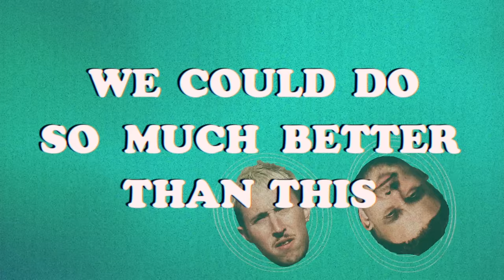Gorillaz - Momentary Bliss ft. slowthai & Slaves (Official Lyric Video)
Gorillaz present Song Machine | Season One
Episode One: ‘Momentary Bliss’ ft. slowthai & Slaves

LYRICS

SLAVES
We could do so much better than this
Mausoleum faces and momentary bliss
Oh Rita
Oh Rita

SLOWTHAI
Your potential
You lacked credentials
And you were special
So fucking special
Ohh how you need it
Oh how your needing
And you keep squeezing the tube from the middle
You part the seas
But your arches they ent golden
And you was gagging
For some
So now your rolling
Best you shut your trap
And keep it
Hush
On another note
Compliments
Make me blush

There’s a hole in your pocket
So you cannot find the change
Cavern of your mind
You said your patterned
You pull your strings
And you jump
Hold your mouth
And you say
what was scripted
The day before it happened
We all give applause
When people open doors
But on the way out
It did your back in
See everything in life ent silver and gold
But mining for metal
Gave you platinum

To think
You ent happy in your skin
It’s wearing thin
To think
Light bulb don’t blink
It just flickers
So dim
Then it pops
And withers
Your a turkey twizzler
You deserve
School dinners

GORILLAZ
Posta Boy
Posta Girl

In truth the bills
They must be paid
Posta Boy
Posta Girl

In truth the bills they must be paid
And what is left, is sodden cake typical
Oh you need to change your face
You’re getting sold it’s such a waste
Oh we can do so much better than this
Swimming in pools of momentary bliss
Where you got to bite the bounty cause everyone taking it
Meanwhile you keep on adding, how big you gonna grow

SLOWTHAI
It makes me sick
To think
It’s wearing thin
To think
It just flickers
So dim
Then it pops
And withers
You deserve
School dinners
X2

SLAVES
Oh Rita
Oh Rita
Perfect little pictures of moments that we missed
Oh Rita
Oh Rita